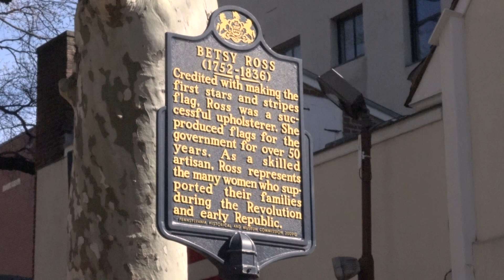Betsy Ross Womens History Month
Nicole Williamson-Rouse and Corinna Boeck report for Temple Update